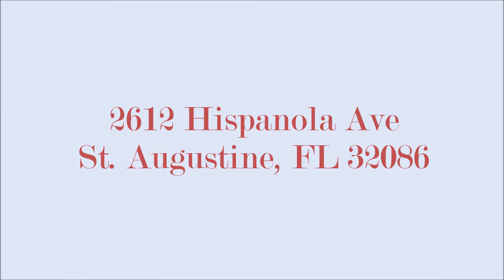2612 Hispanola Ave St Augustine, FL 32086